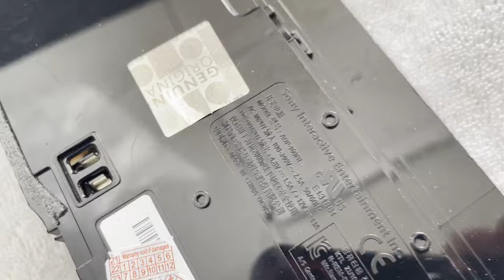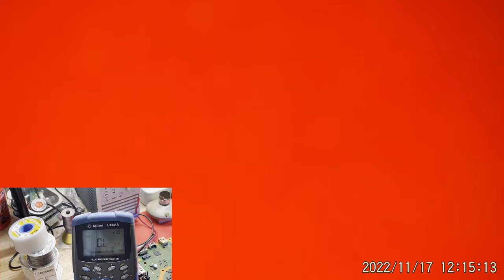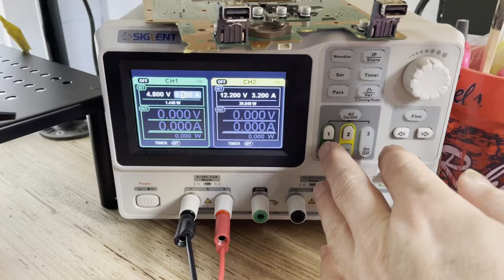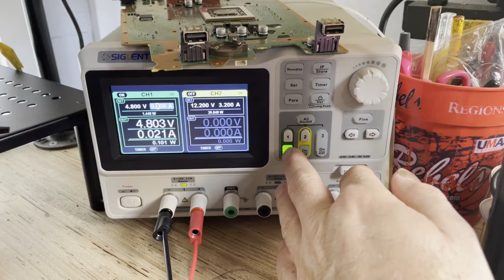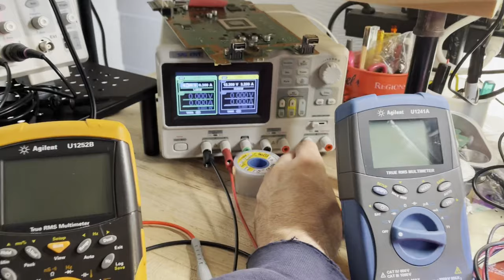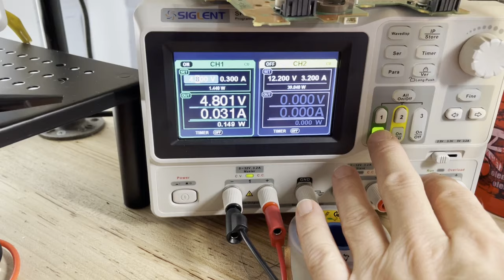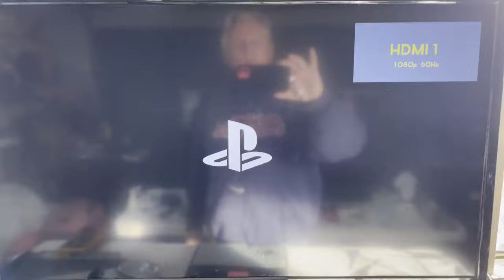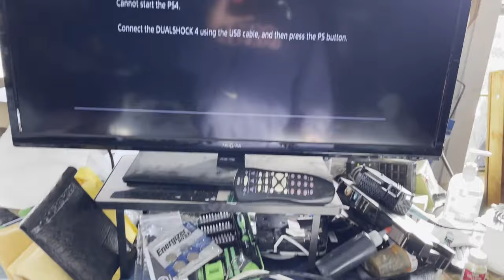#60 Repair of PS4 Slim No Power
In this video, we attempt to repair another PS4 Slim with no signs of life.